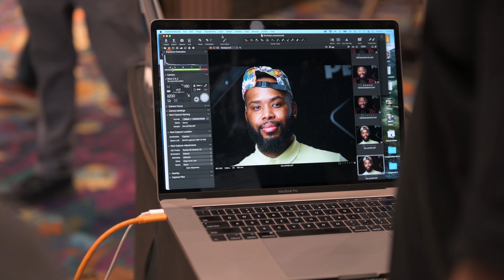PETER HURLEY's Headshot Crew Took This Photo Of Me With A NIKON Z6 II! Portrait Photography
Peter Hurley is known for his infamous headshot portraits and I got the chance to let his HeadShot Crew take my photo. Garret Buckley made me feel right at home with his charisma and knowledge he gained from working with Peter Hurley. He took these photos with the Nikon Z6 ii

Need a creator or looking to outsource work for cheap? Check out fiverr for your needs today!

Main Camera
My Favorite Lens Currently
My Beauty Lens
My Favorite Strobe

Camera For Video
Wireless Mic
Office Mic

Essential Gear

Tarion Camera Bag
Tablet for Retouching (Wacom Intuos Pro Medium)

Favorite Books to Read